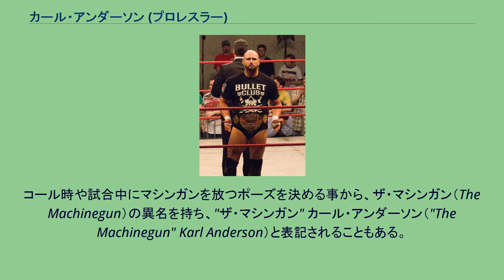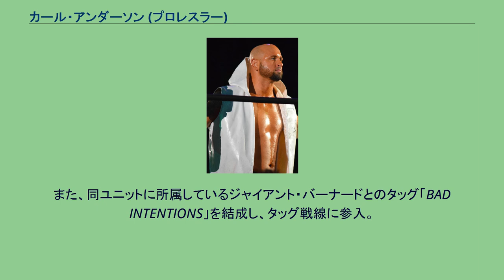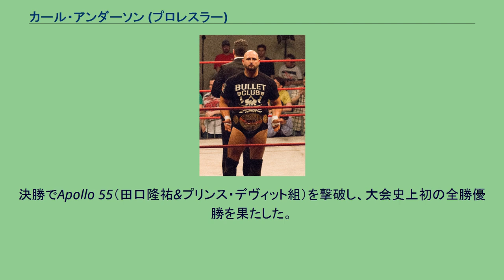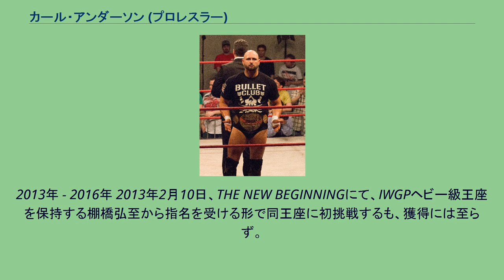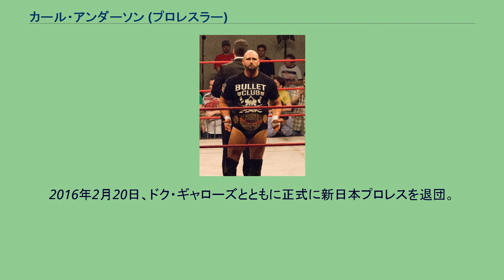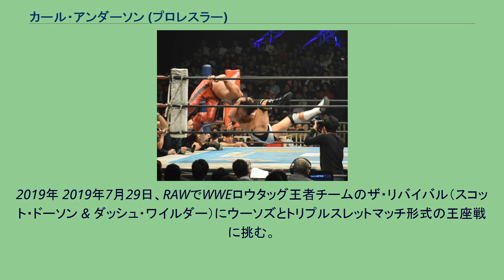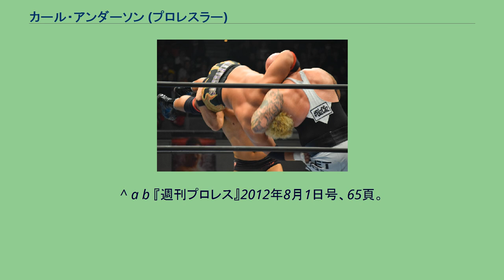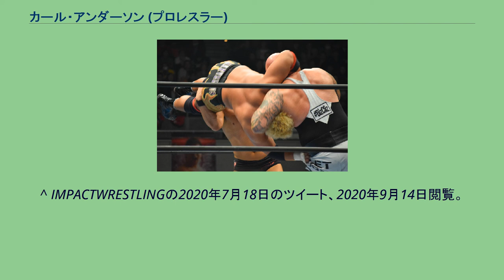カール・アンダーソン (プロレスラー)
カール・アンダーソン（Karl Anderson、1980年1月20日 - ）は、アメリカ合衆国の男性プロレスラー。
ミシガン州デトロイト出生、ノースカロライナ州アシュビル育ち。
コール時や試合中にマシンガンを放つポーズを決める事から、ザ・マシンガン（The Machinegun）の異名を持ち、"ザ・マシンガン" カール・アンダーソン（"The Machinegun" Karl Anderson）と表記されることもある。
右肩にはタトゥーを入れている。
少年時代は野球やフットボール、バスケットボールに打ち込み、特に野球についてはリトルリーグから競技に勤しみ、進学した高校でも野球部に入り、進学した大学からは野球で奨学金をもらっている。
しかし、大学2年の時、レスリングスクールのコマーシャルを目にして心の奥にしまっていた「プロレスラーになりたい」という思いを抑えきれなくなり、大学を中退。
なお、プロレス興味を持ったのは、5歳の時TVの中継番組で目にしたリック・フレアーに憧れたからとのこと。
大学中退後、MPW（メインイベント・プロ・レスリング）が主催するレスリングキャンプに参加し、WWF（現：WWE）の元レフェリーのロジャー・ラフィンに指導を受け2002年5月、ノーザン・レスリング・フェデレーションのリングでデビュー。
デビュー時のリングネームは「プリンス・ジャスティス」で、対戦相手は後にTNAのスター選手となるアビス。
以降、複数のNWA系のローカル団体に出場して、キャリアを積み重ねていた所、新日本プロレスLA道場の関係者にスカウトされ、2006年1月よりロサンゼルスに拠点を移す。
この頃、類似の経歴（米国ローカル団体からのステップアップ）でロス生活をスタートさせたプリンス・デヴィットや、米国遠征に来ていた中邑真輔、ロス道場でトレーニングしていたケンドー・カシンなどと面識をもつ。
その後、新日本の経営計画の再編を理由にロス道場が閉鎖されることが決まり、PWG、ROHを転戦。
また、寝泊まりしていた道場閉鎖に伴い住まいを失ったアンダーソンは、しばらくの間ロス道場の同僚であったロッキー・ロメロの家に居候していた。
2007年7月、空位となったNWA世界タッグ王座を巡る王者決定戦に参加。
ジョーイ・ライアンと組み、これを制して獲得している。
ローカル団体を転戦していく内に、周囲の評価が高まりつつあったものの、自身はレスラーとしての限界を考えており、大学に通いなおす道も検討した。
そんなアンダーソンの所に、日本に渡り実績を積み重ねていたデヴィットより「試合しているVTRを送ってほしい」との連絡が入る。
言われるがままに日本にVTRを送付、すると新日本プロレスより「3カ月契約で日本に来てほしい」とスカウトが入り（日本側ではプリンス・デヴィットの他後述の通り永田裕志からの推薦もあったとのこと） 来日のチャンスを得る。
2008年2月27日、NEW JAPAN CUP（以降NJC）を欠場することになった永田裕志によりクラシカルレスリングの技術を買われ、推薦出場する大抜擢を受ける。
3月9日の金本浩二戦で日本デビューを飾った。
4月13日にヒールユニット「G・B・H」を経て、2009年4月より「CHAOS」の一員として活動する。
また、同ユニットに所属しているジャイアント・バーナードとのタッグ「BAD INTENTIONS」を結成し、タッグ戦線に参入。
6月20日、DOMINION6.20にて、チーム3D（ブラザー・レイ、ブラザー・ディーボン組）が保持するIWGPタッグ王座に初挑戦。
敗れはしたものの健闘を見せた。
10月中旬に行われたG1 TAG LEAGUEでは全勝でブロック通過し、決勝トーナメントへ進出。
決勝でApollo 55（田口隆祐&プリンス・デヴィット組）を撃破し、大会史上初の全勝優勝を果たした。
11月8日にチーム3DとIWGPタッグ王座を賭けて対戦。
終盤、4人共が場外乱闘を繰り広げ、両者リングアウト裁定となった。
2010年 - 2012年 2010年3月のNJCでは、NO LIMITの内藤哲也に敗戦し、精彩を欠く。
さ...